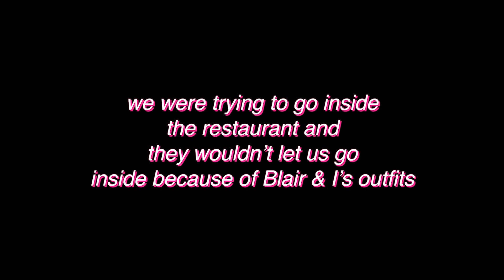my moms birthday, beach day & cooking with blair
The first 1000 people who click the link will get 2 free months of Skillshare

In today's vlog, I go to Malibu, go to dinner celebrating my moms birthday, hang out with blair & more